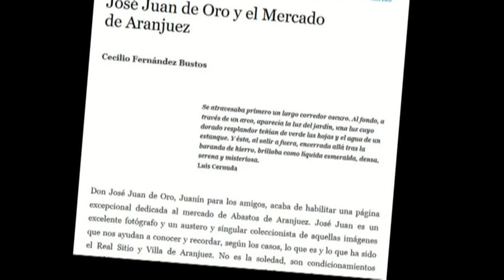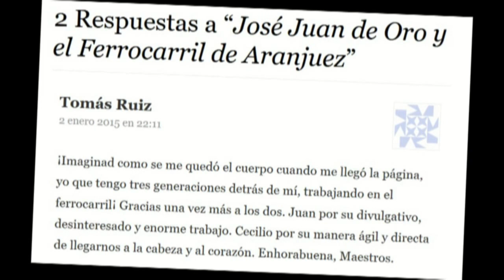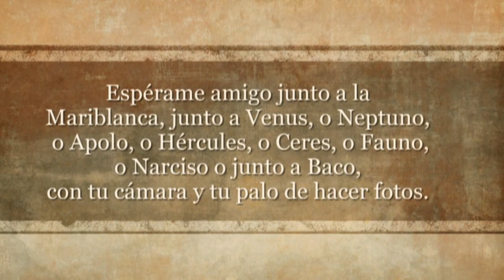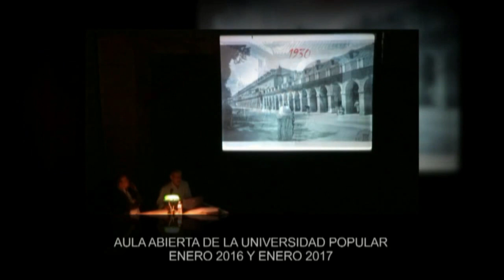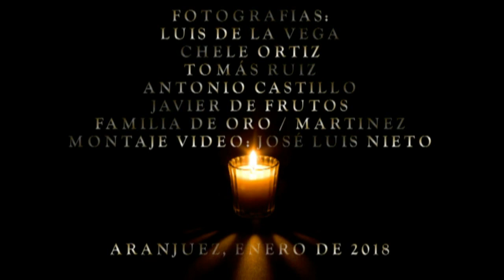Acto de homenaje en memoria de "Juanin de Oro" 16ENE18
Acto  celebrado en el CentroSociocultural Cecilio Fernández Bustos de Aranjuez, en recuerdo de "Jose Juan de Oro", que fuera conferenciante del Aula Abierta que organiza la Universidad Popular de Aranjuez.